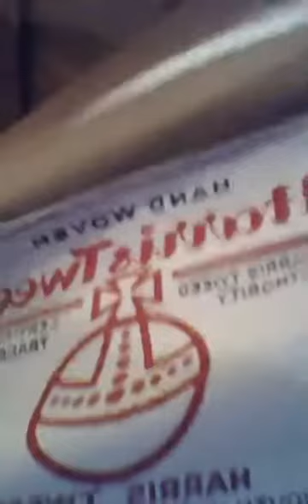Scottie McClue LIVE! On Facebook Live 22.00 Global P1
Scottie McClue LIVE On Sunday 16th October 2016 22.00 Hrs. BST
Broadcasting On Facebook LIve
The Show Is In Three Parts This Is Part 1